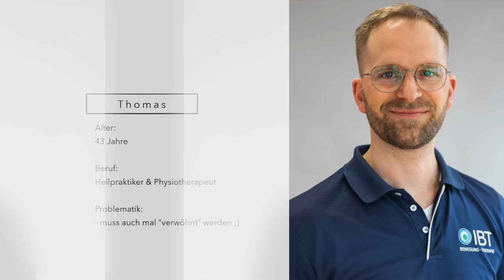Chiropraktik | Durchblutungsautobahn für Thomas | mit Claudia | deutsch | #100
Wie die Zeit vergeht... 100 Folgen Chiro- Faszien- Praktik!!!
Ihr hattet die Idee und wir haben gehört. Zur Jubiläumsfolge haben wir spontan sehr kamerascheue Menschen vor die Kamera geholt und das ist das Ergebnis. ;)  Viel Spaß!

UNSERE EMPFEHLUNG:

BLACKROLL Faszienrolle
BLACKROLL Faszien Ball
BLACKROLL Loop Band
BLACKROLL Faszien Ball Duo
AKUPRESSUR Matte
BALANCE KISSEN
AIREX MATTE
THERA BAND

Dein Zentrum für Vitalität & Gesundheit!

Unsere Kontaktdaten:
IBT  - Institut für Bewegung & Therapie
Lise-Meitner-Str. 1
33803 Steinhagen